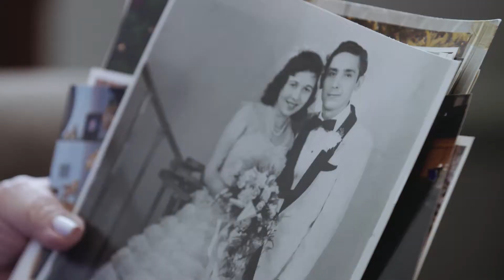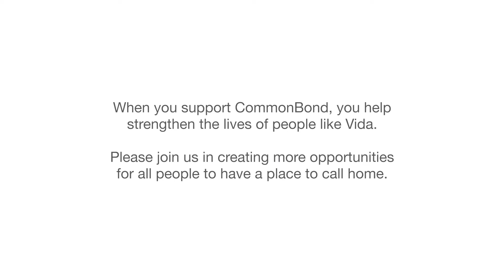Meet Ms. Vida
Meet Vidalina Cruz, a CommonBond resident.